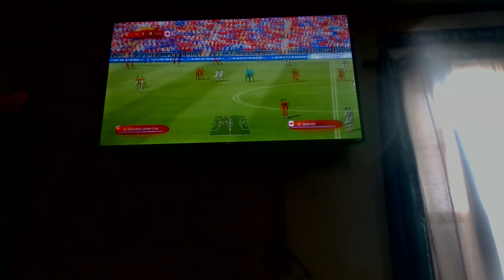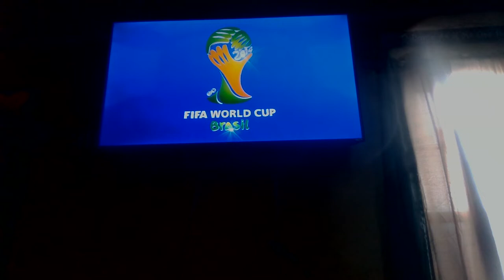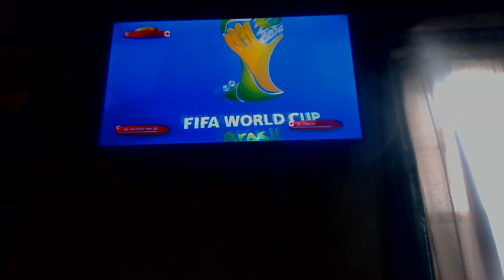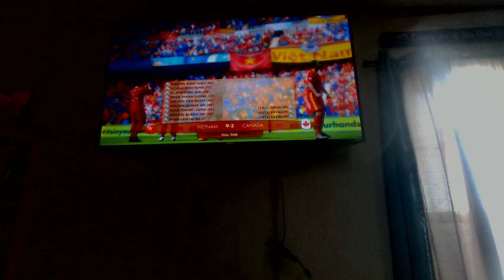MARCH MADNESS 2022 SECOND ROUND - VIETNAM VS CANADA